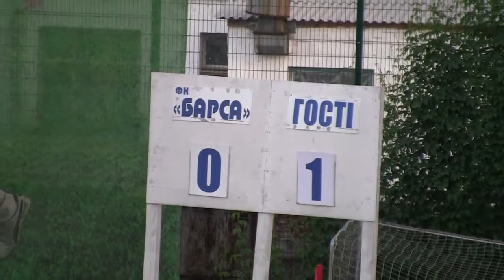Обзор ФК 'Барса' Сумы ФК 'Інгулець' 0 1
Обзор ФК 'Барса'   ФК 'Інгулець'   0 1